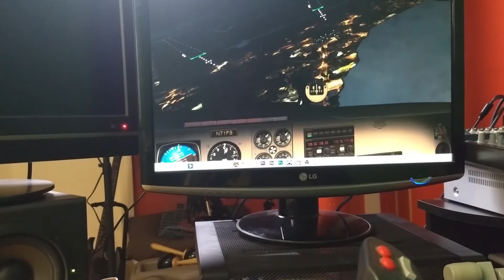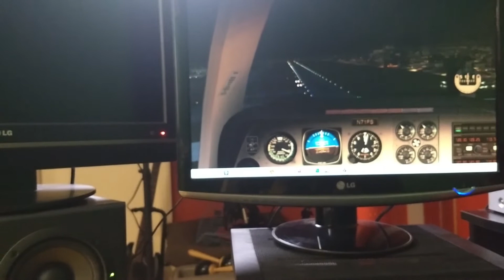Adrian lands Beechcraft Baron 58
Adrian Beechcraft Baron 58 night landing at Luis Munoz Marin International Airport (SJU/TJSJ)